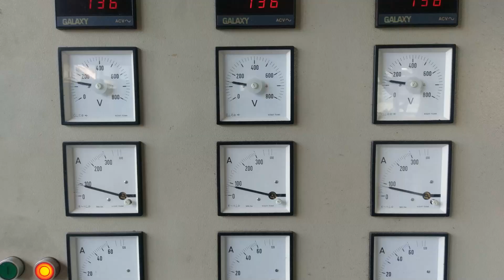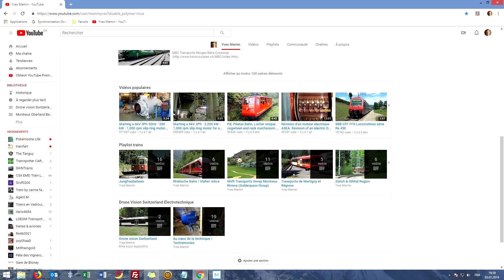Présentation chaîne 2019 - Kanalpräsentation für 2019 - 2019 channel presentation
[FR] Dès cette année trois sujets sont présentés dans cette chaine
[DE] Seit diesem Jahr werden drei Themen in diesem Kanal präsentiert
[EN] From this year, three topics are presented in this channel

Part #1:
[FR] Chaîne consacrée au matériel moteur de chemins de fer Suisses.
[DE] Triebfahrzeuge der Schweiz
[EN] Engine equipement from Swiss railways.
Part #2:
[FR] Vidéos électrotechniques diverses
[DE] Verschiedene elektrotechnische Videos
[EN] Various electrotechnical videos
Part #3:
Impressions aériennes - Drone vision Switzerland   (Ajouté le 5 janvier 2019)
[FR] Paysages, éventements, activités humaines, la Suisse vue d'un drone
[DE] Landschaften, Ereignisse, menschliche Aktivitäten, die Schweiz von einer Drohne aus gesehen
[I] Paesaggi, eventi, attività umane, Svizzera vista da un drone
[EN] Landscapes, events, human activities, Switzerland seen from a drone
[RU] Пейзажи, события, человеческая деятельность, Швейцария, увиденная из гула

Titre:  Cornered
Auteur: Binaerpilot